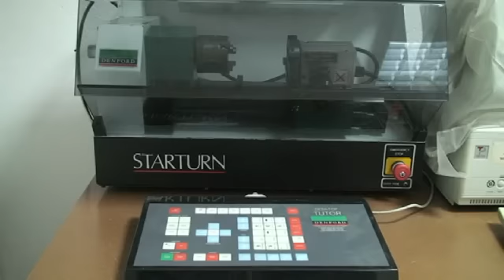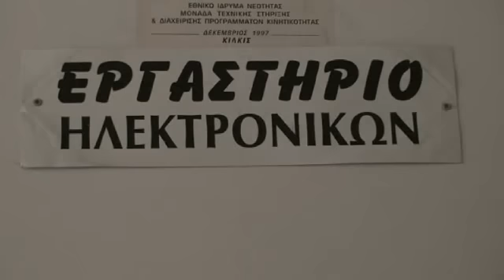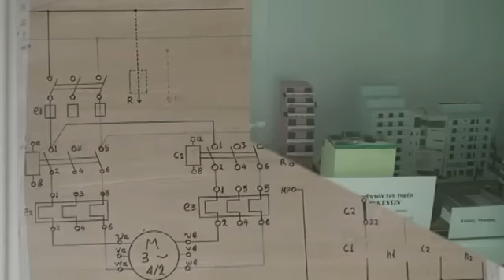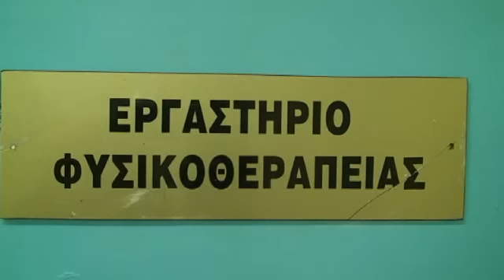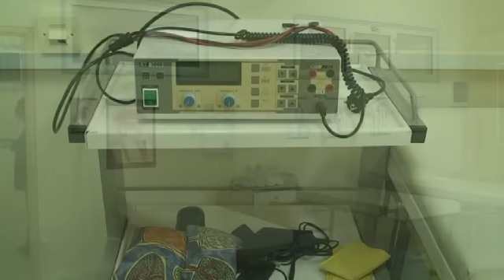2ο ΕΠΑΛ ΚΙΛΚΙΣ